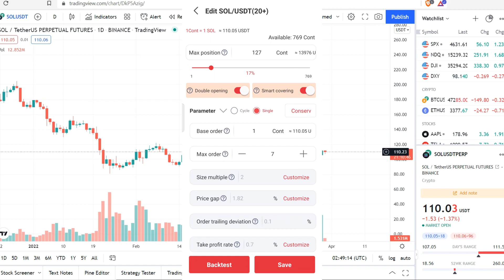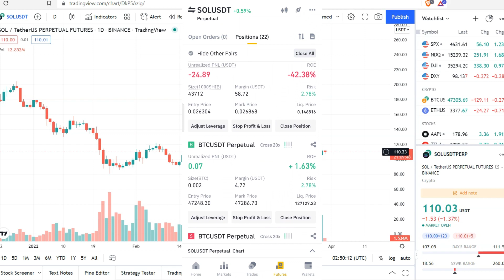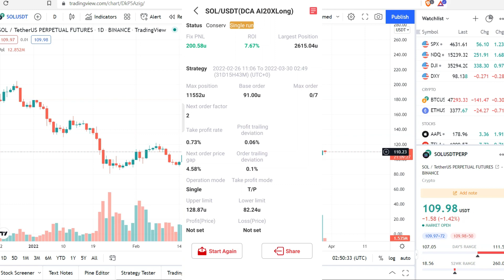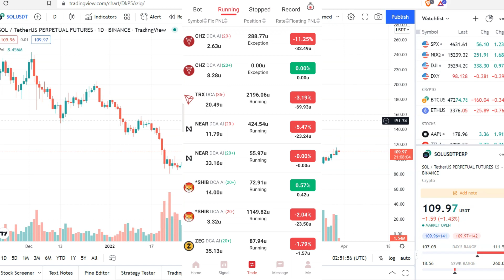AntBot - How to Cut Loss A Coin Position | Binance Futures Trading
How to Cut Loss positions on AntBot. Binance Futures Trading using Bot.

To claim your bonus, you must purchased AntBot energy.